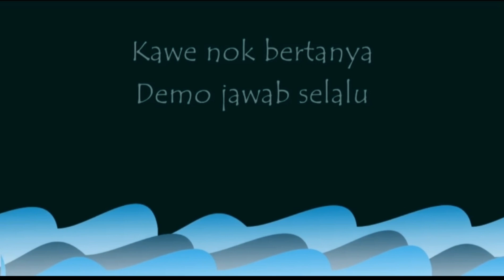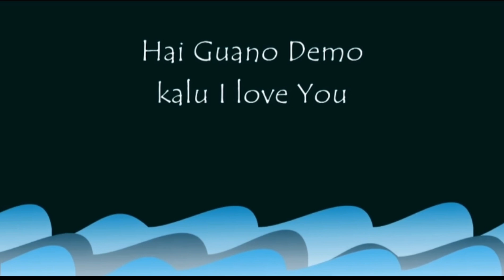Guano Demo - Roy Kapilla Feat Beby Acha | Demo ( Lirik Video )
Jangan Lupa Nantikan Official Music Video, Roy Kapilla Feat Beby Acha.

Title : Guano Demo
Artis : Roy Kapilla Feat Beby Acha